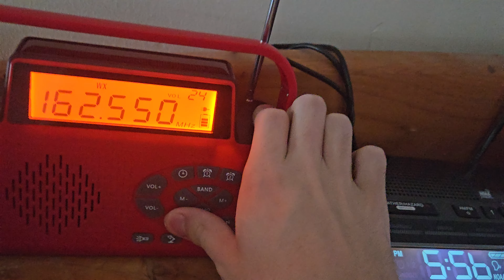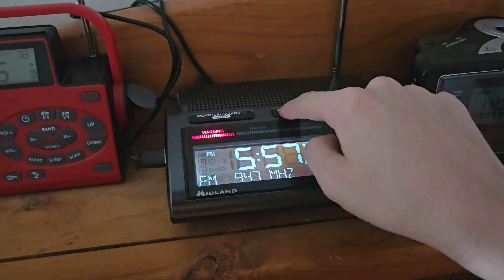SVR on KEC74 (EAS #451)